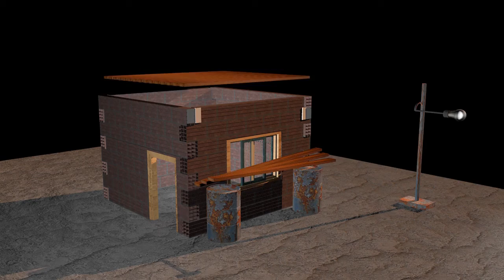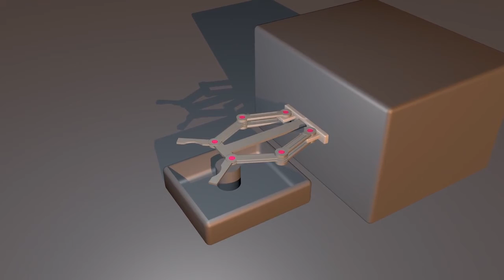Gren 53 welcome C4D Relaxing time